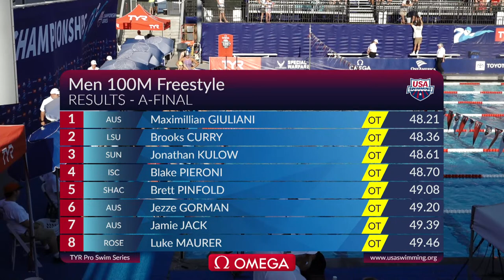Curry Out Fast but Giuliani Touches First in Men's 100 Freestyle | 2023 TYR Pro Championships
Maximillian Giuliani wins Men's 100M Freestyle at the 2023 TYR Pro Championships in Irvine. Brooks Curry and Jonathan Kulow take second and third.

★RESULTS★
Maximillian Giuliani 48.21
Brooks Curry 48.36
Jonathan Kulow 48.61